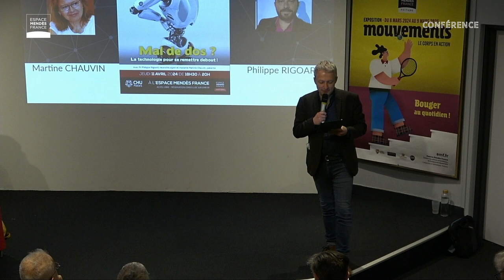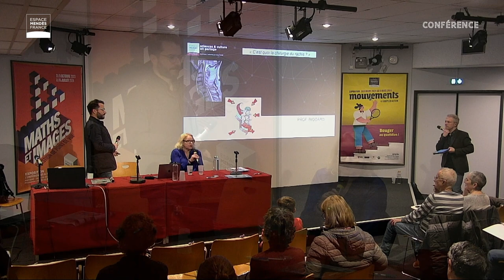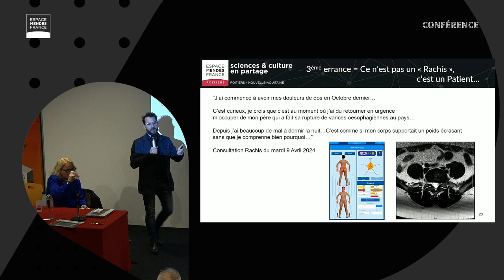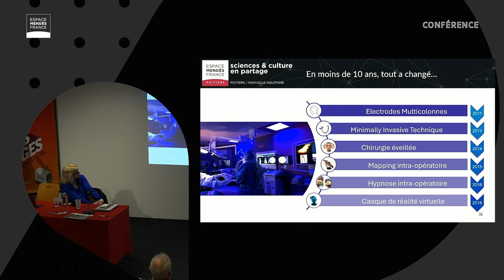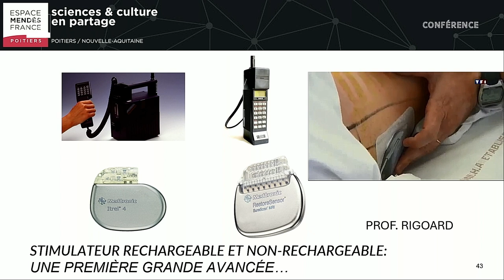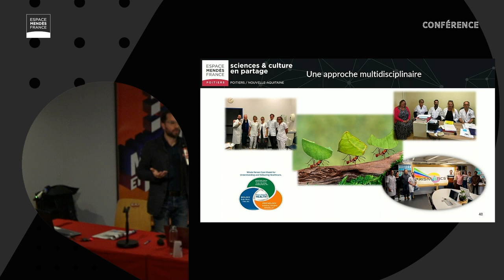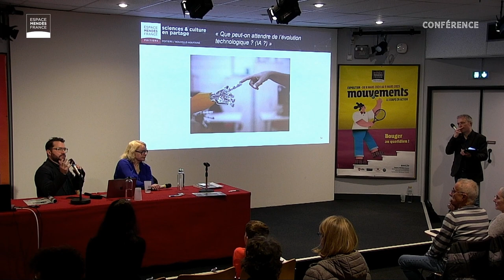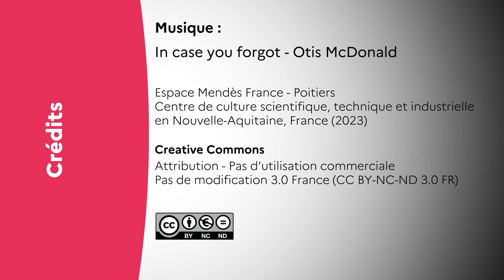Mal de dos et douleurs lombaires résistantes - Philippe Rigoard et Martine Chauvin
La 137e conférence-débat du Pôle info santé, accueille Philippe Rigoard, neurochirurgien, chef du service de neurochirurgie du rachis, chirurgie de la douleur et du handicap, accompagné de Martine Chauvin, une de ses patientes, pour présenter la chirurgie du rachis, les évolutions et l’impact de celle-ci sur la santé dans le cadre de douleurs lombaires résistantes.

En partenariat avec le CHU de Poitiers.

Conférence enregistrée le 11 avril 2024 à Poitiers